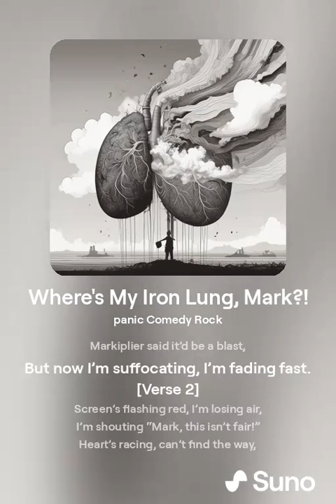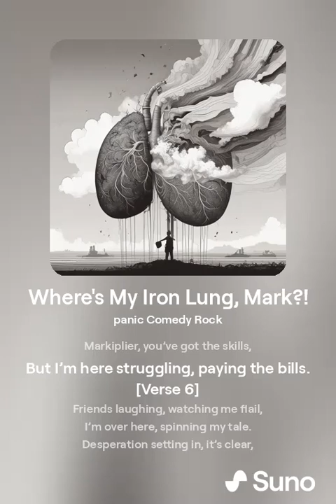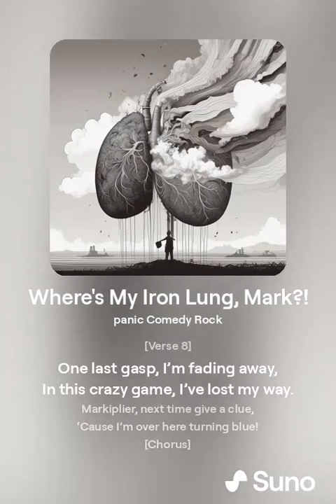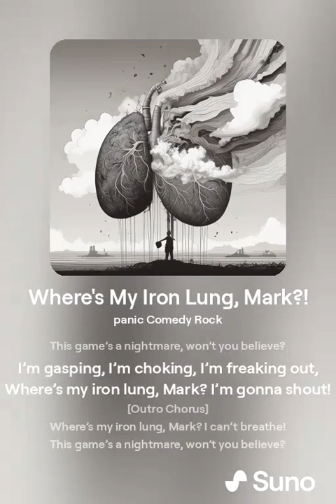Where's My Iron Lung, Mark?! (lyrics)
"Where's My Iron Lung, Mark?!" is a frantic and comedic rock song that captures the panic and chaos of a gamer desperately searching for their iron lung in a dire virtual scenario. With fast-paced guitar riffs, high-energy drums, and hilarious, breathless lyrics, the song is a tongue-in-cheek tribute to the immersive and often stressful experiences of gaming, especially when things go hilariously wrong.